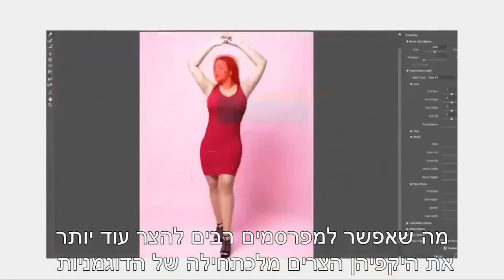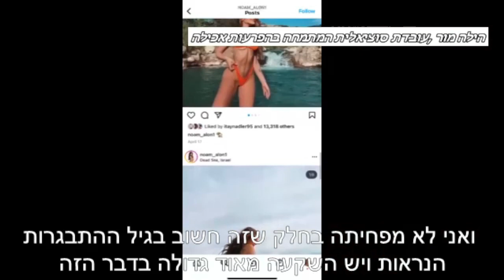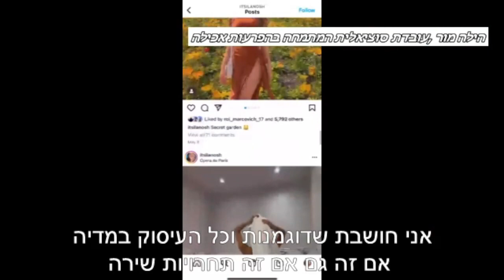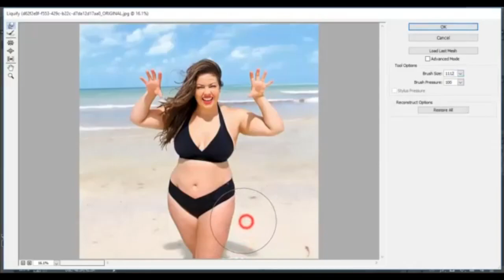צילום אולפן סופי